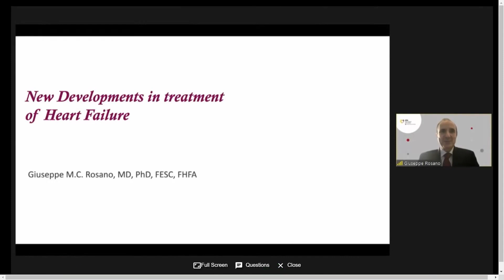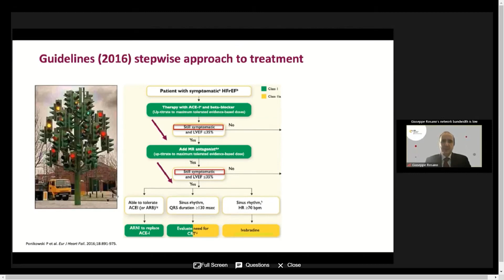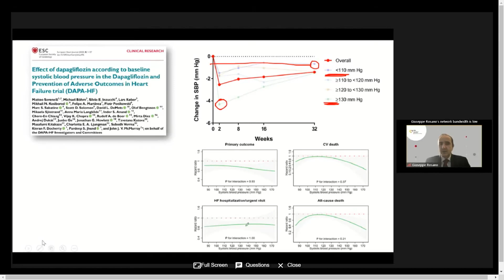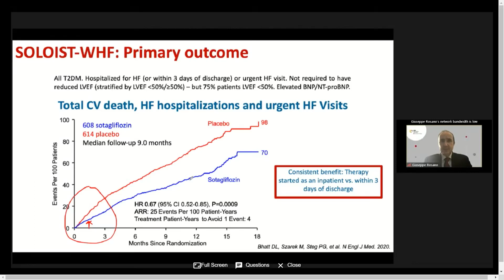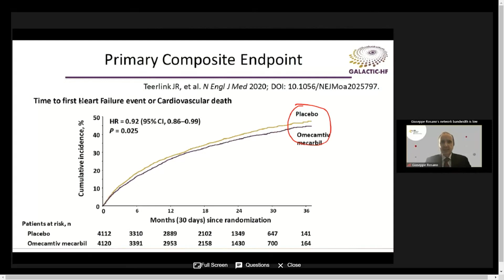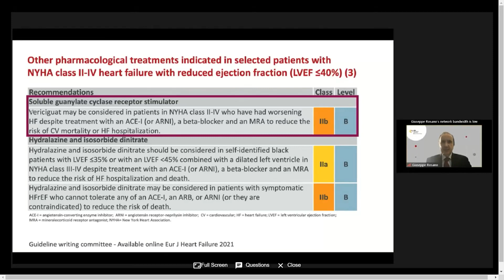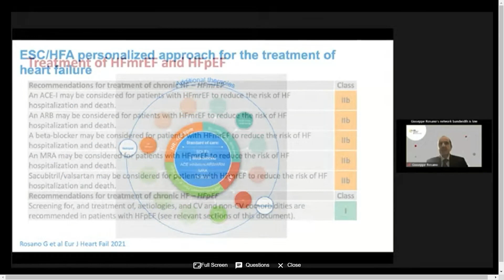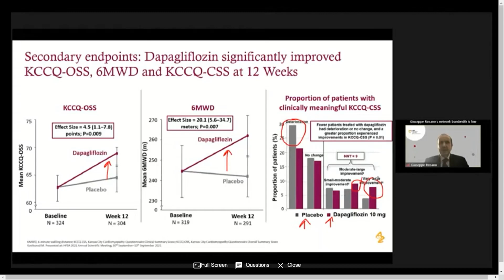28 Recent advances in the management of Heart Failure